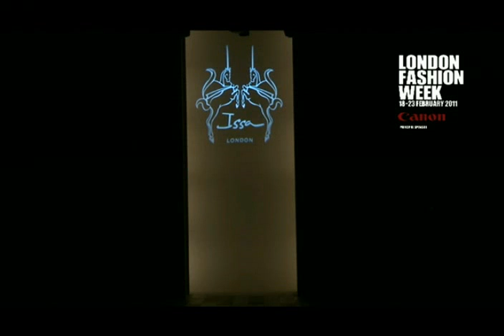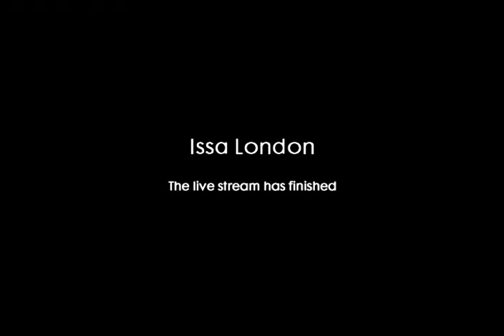Issa London - Autumn/Winter 2011-2012 Ready-to-Wear Fashion Show, LFW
Issa London, Autumn/Winter, 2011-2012 Ready to Wear Full Runway Show, London Fashion Week, Day 2. (Saturday, Feb. 19th, 2011). A very disco-fun show w/ the ever-fabulous Yasmine Le Bon & Andrea Dellal amongst the catwalkers!